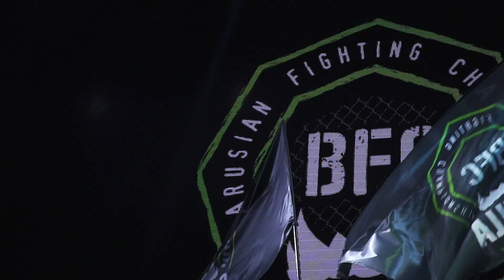Видеообзор BFC 55 / BFC 55 Video review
Представляем Вашему вниманию видеообзор профессионального турнира BFC 55!
BFC by Gorilla Energy
Самый масштабный Промоушен в Республике Беларусь - это BFC (Belarussian fighting championship)
10 лет истории - это более 50 профессиональных турниров на территории Беларуси.
В нем начинали такие спортсмены, как Артем Дамковский (Экс-чемпион М1 Global), Алексей Кудин (турнир M1 Belarus), Петр Романкевич, Эдуард Муравицкий и другие.